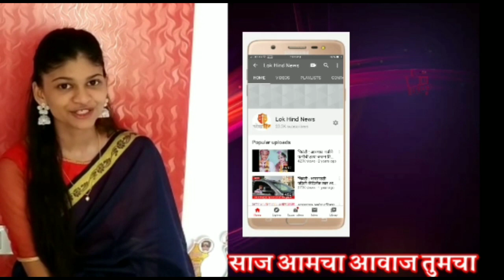पडळकरांच्या विरोधात श्री दशरथ तिवरे,संतोष सुरोशे यांच्या प्रतिक्रिया